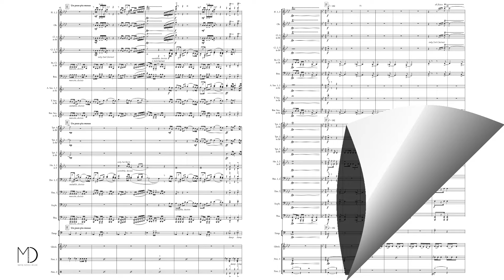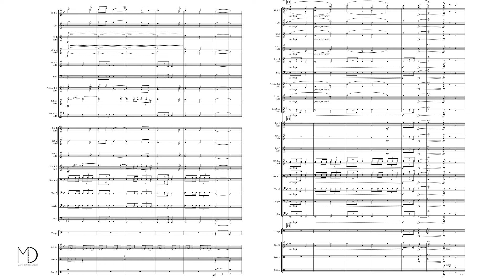Unity Fanfare [Blasorchester] - Matej Dzido, Uraufführung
🆕 uraufgeführt am 23. März im Rahmen des Frühjahrskonzertes der Stadtkapelle Spittal/Drau unter der musikalischen Leitung des Komponisten.
Hierbei handelt es sich um einen LIVE Konzertmitschnitt.